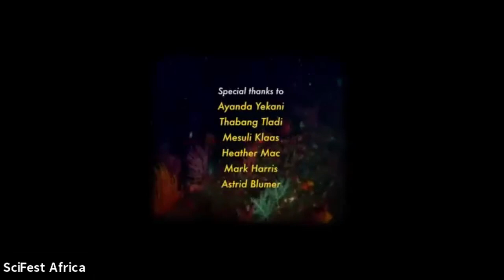Dr Gcina Mhlope: Tales of the Ocean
The ocean has many secrets not known to humankind. It has layers of mysteries, tales and myths attached to it. One receives overwhelming mixed emotions at seaview, a true reflection of nature’s beauty that leaves many ponderings and questions of what lies beyond the blue. The tranquillity and smell of the deep saline waters truly have a story to tell. Join Dr Gcina Mhlope as she takes us on an amazing aquatic journey with tales of the ocean. Dr Kerry Sink will join the session for an after-story discussion that will explore both the indigenous and scientific understanding of the aquatic ecosystem.